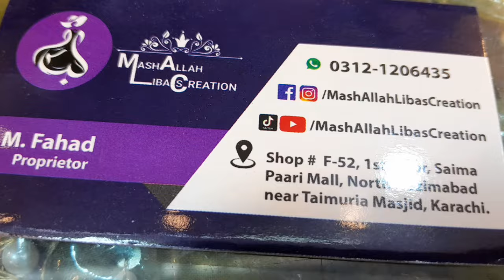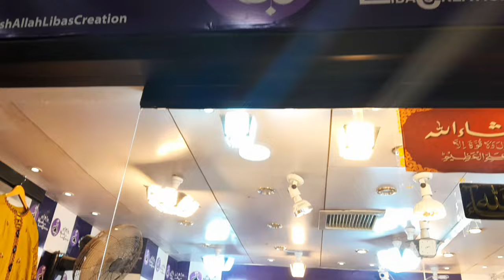saima Pari Mall vlog